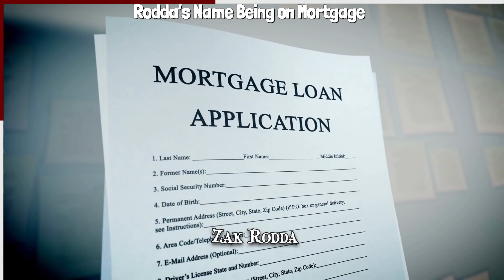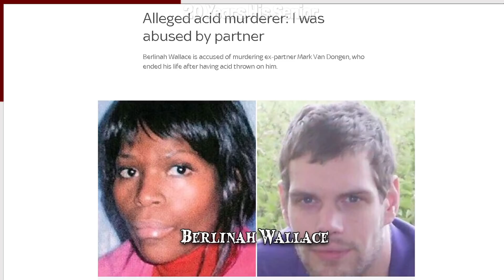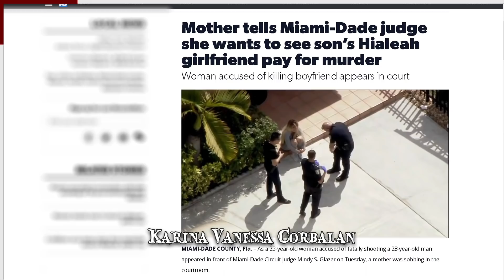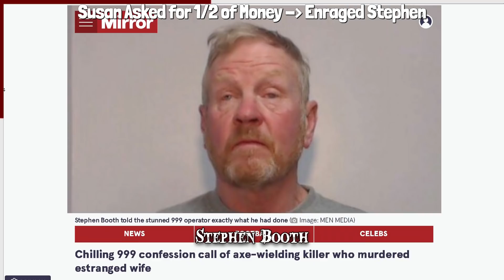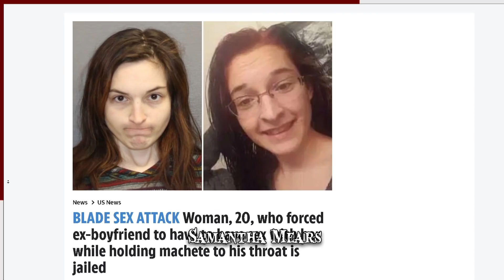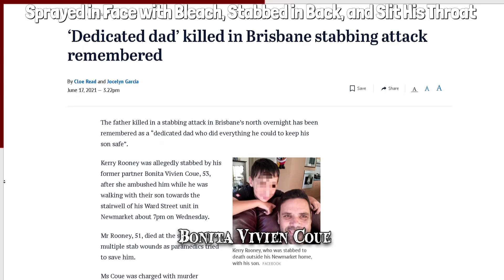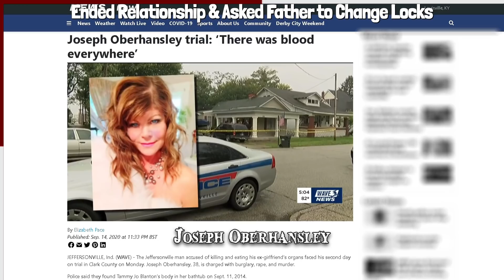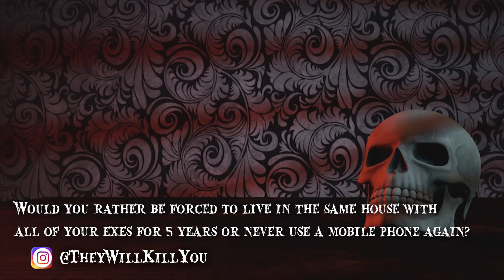When Crazy Exes Go Wrong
From jealous girlfriends to psychotic boyfriends, here's when crazy exes go wrong! Find out happens when toxic exes meet up again, causing chaos in the world.